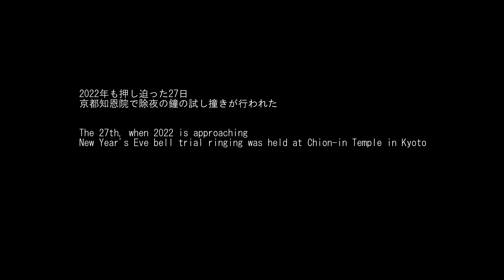厳かな音色 知恩院 除夜の鐘予行2022 京都市Chion-in Temple New Year's Eve Bell Rehearsal 2022 Kyoto City,Japan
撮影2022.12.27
　大みそかの「除夜の鐘」に向け、浄土宗総本山・知恩院（京都市東山区）で27日、予行練習に当たる試し突きがあった。重さ70トンの巨大な釣り鐘を僧侶17人がかりで打ち、年の瀬の京都に厳かな音色を響かせた。
釣り鐘は国重要文化財で、1636年の鋳造以来、一度も鐘楼から下ろされたことがないとされる。僧侶が打つのは、試し撞きと大みそかの年2日だけ。

鐘の音は腹にズシンとくる重い音色でした。

On the 27th, there was a rehearsal practice at Chion-in Temple (Higashiyama Ward, Kyoto City), the head temple of the Jodo sect of Buddhism, for the New Year's Eve Bell on New Year's Eve. Seventeen monks threw a huge bell weighing 70 tons, and a solemn tone resounded in Kyoto at the end of the year.
The hanging bell is a national important cultural property, and it is said that it has never been taken down from the bell tower since it was cast in 1636. The monks only hit the trial strike and two days a year on New Year's Eve.

The sound of the bell was a heavy tone that made my stomach thump.

camera :  Panasonic Lumix GH9
lens   :  Lumix 7-14
gimbal :  DJI RS3

人物・イベント中心のサブチャンネルです。覗いて見てくださいね